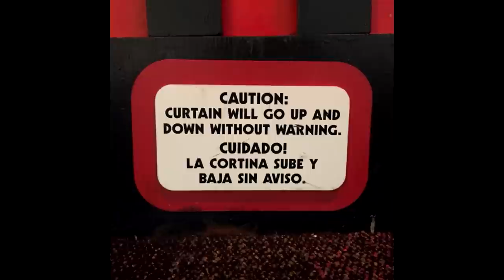FNaF Film TEASERS! | Building Animatronics! | Five Nights at Freddy's Movie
Lewis Dawkins
Units 3-4
Leamore lane industry estate
Walsall
WS2 7DE